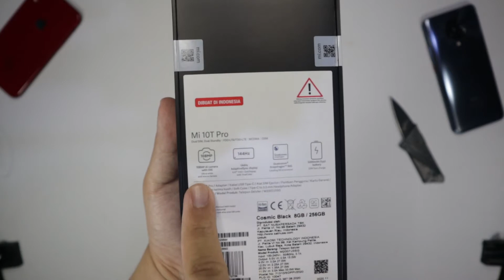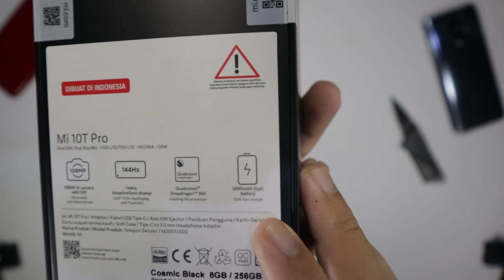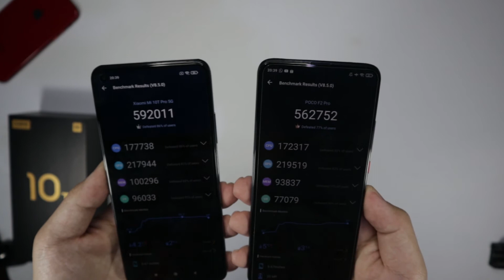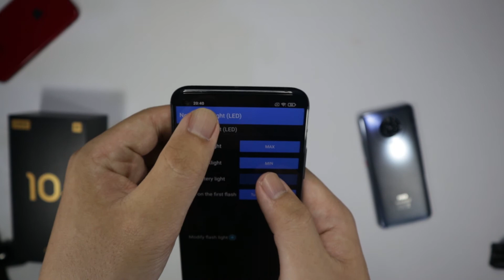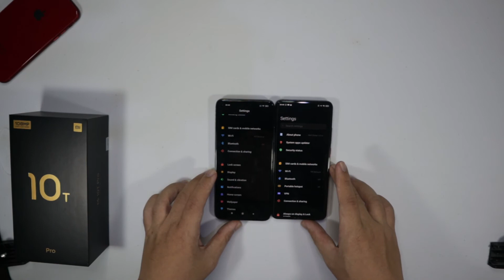6JTan Layar 144hz??? Unboxing Xiaomi Mi10T PRO!!!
Layar 144hz kalian pake buat apa???

Follow jg IG kita : @hdihartono

God Bless...